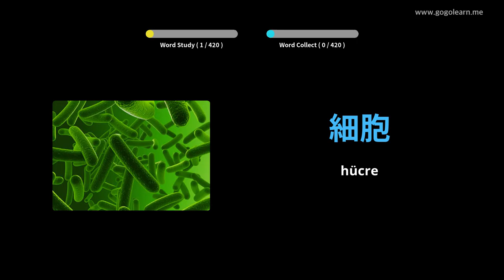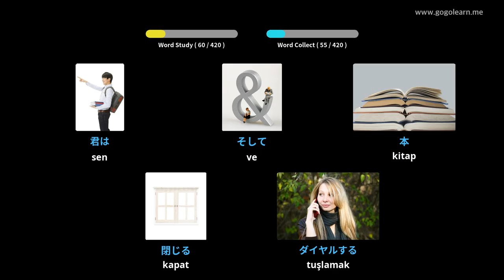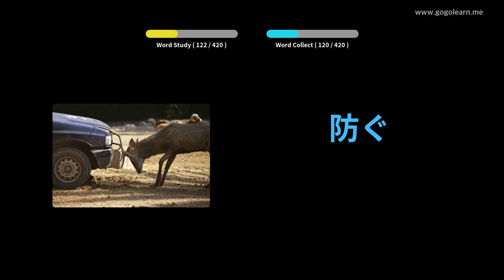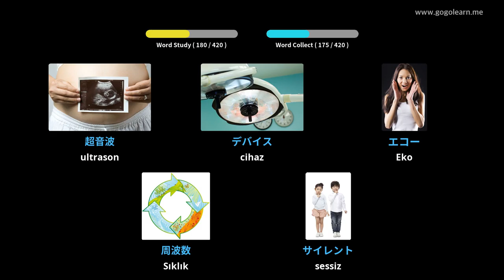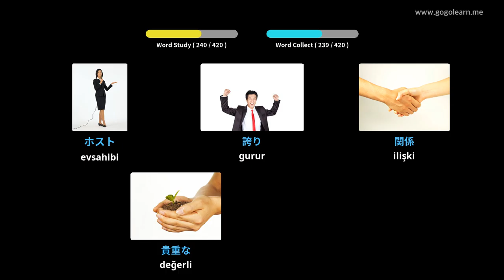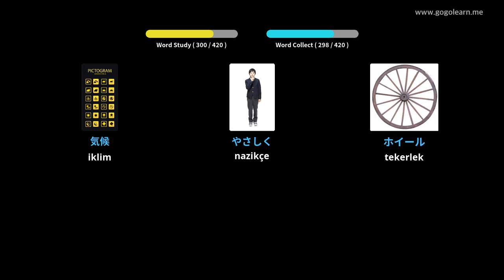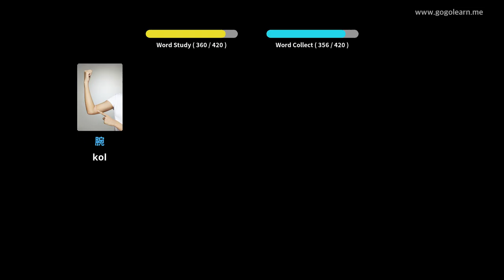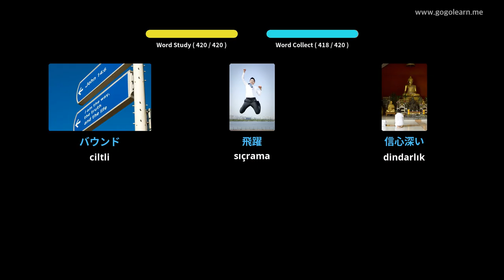Japonca Resimlerle Öğrenin | Japonca Kelime Bilgisi Ortaokul 3 | Golearn